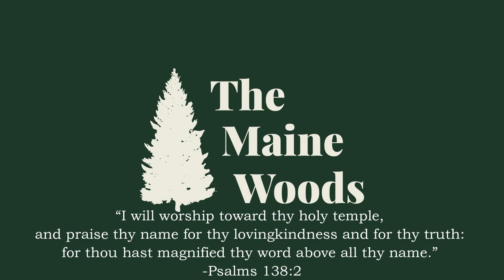Shed Hunting with my BEST DOGS!!! | MAINE MOOSE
I've shed hunted every spring since I got Gracie in 2013. This spring I knew would be different for several reasons. I borrowed "Jigger" from my buddy Tyler so he could go with us. Jigger is a one year old male black lab. He picked up on shed hunting instantly with no training and it was a lot of fun to have him. Gracie was not a big fan but she tolerated him. I would have liked to keep him indefinitely but Tyler would not let me lol.

Get the tool I use to navigate the big woods;

Legal Info:
This channel is owned and operated by Cory Ryder.  He is a participant in the Amazon Services LLC Associates Program, an affiliate advertising program designed to provide a means for sites to earn advertising fees by advertising and linking to Amazon.com.  This site also participates in other affiliate programs and is compensated for referring traffic and business to these companies. companies.